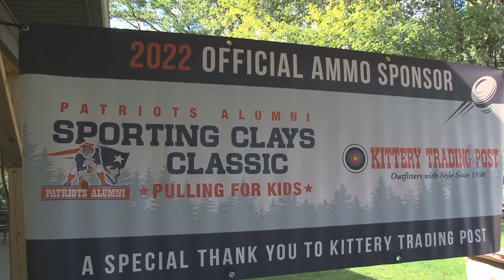Sporting Clay Classic 2022 Recap - New England Patriots Alumni Club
This years event brought out a name of great stars. We saw, Ronnie Lippett, Max Lane, Matt Chatham, Steve King, Steve Nelson, David Viaene, Len St. Jean and NEPAC President Peter Brock.